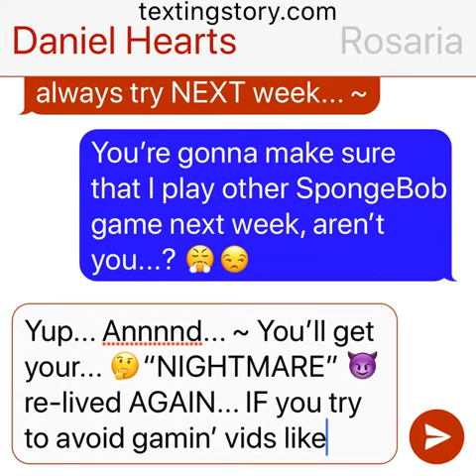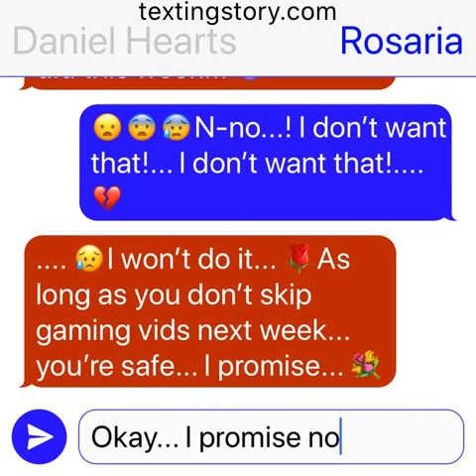Talk about🐱 . . . Mysteria’s punishment? 😰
I wonder if I should “craft” a skit vid next week about Daniel and I were talking about. 😶 Hmm... ~ You know what... no. 😥 I’ll make it if it’s “highly” requested. 🐱